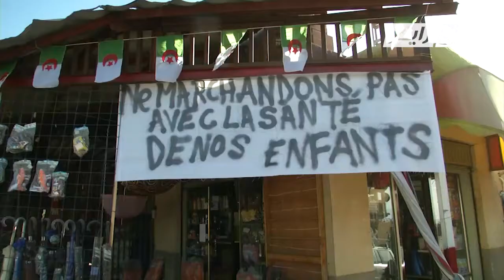VTR Visite Ouali A Azeffoun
زيارة والي تيزي وزو إلى أزفون